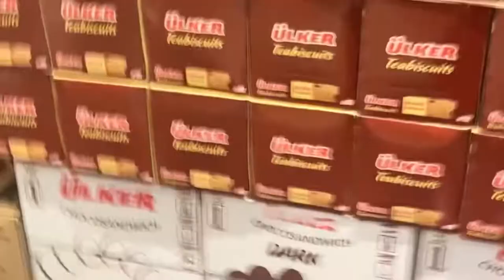Life in KSA: Visiting The Famous Rose Garden in Khamis Mushayt